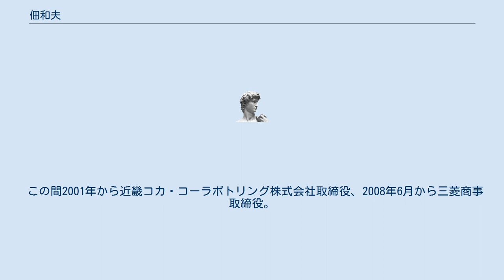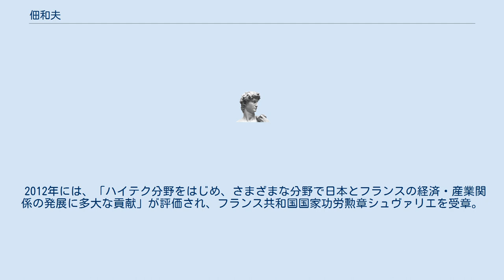佃和夫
佃 和夫（つくだ かずお、1943年9月9日 - ）は、日本の実業家。
三菱重工業取締役相談役。
 山口県熊毛町（現：周南市）出身。
東京大学工学部卒業。
東京大学大学院工学系研究科修士課程舶用機械専門課程修了。
 1968年、三菱重工業入社。
高砂製作所タービン技術部長などを経て、1995年高砂製作所副所長、1999年取締役名古屋機器製作所長、2000年取締役産業機器事業部長。
2002年常務取締役海外戦略本部長兼産業機器事業部長、2003年6月、同社では初の常務からの抜擢で代表取締役社長に就任。
2007年9月には民間企業で初めて受注したH2Aロケットの打ち上げを成功させ、衛星打ち上げビジネス参入に意欲を見せ、10月には関係者の悲願でもある国産ジェット旅客機の受注活動を開始させるなど積極的な経営姿勢を見せている。
2007年8月日経連副会長に選任された。
2008年4月三菱重工業取締役会長。
2013年4月三菱重工業取締役相談役。
 この間2001年から近畿コカ・コーラボトリング株式会社取締役、2008年6月から三菱商事取締役。
2010年より株式会社三菱総合研究所取締役。
2010年6月14日より全国防衛協会連合会会長。
2011年より京阪電気鉄道株式会社取締役。
同年6月21日より京阪電気鉄道株式会社企業価値委員会委員に就任。
独立行政法人国立がん研究センター理事(経営・業務改善担当)。
 その後、2019年2月三菱重工業株式会社 取締役退任、特別顧問に就任。
2019年6月京阪ホールディングス株式会社 取締役退任。
 教育方面では成蹊学園理事長を務めている。
2013年1月より第2次安倍内閣教育再生実行会議の委員を務める。
 2012年には、「ハイテク分野をはじめ、さまざまな分野で日本とフランスの経済・産業関係の発展に多大な貢献」が評価され、フランス共和国国家功労勲章シュヴァリエを受章。